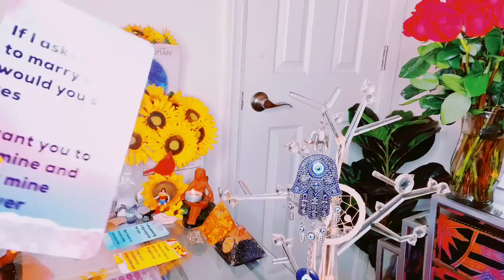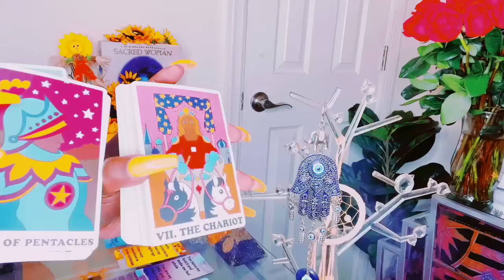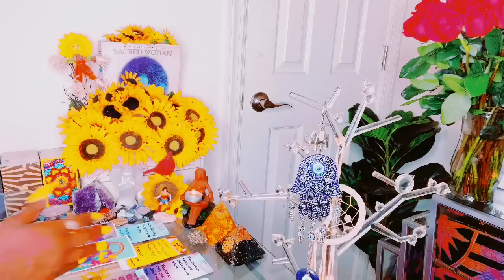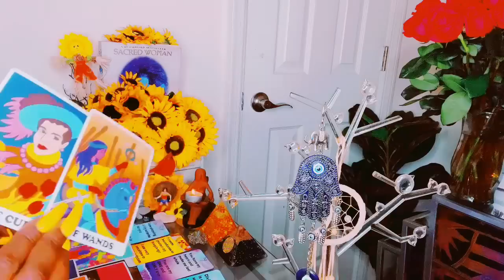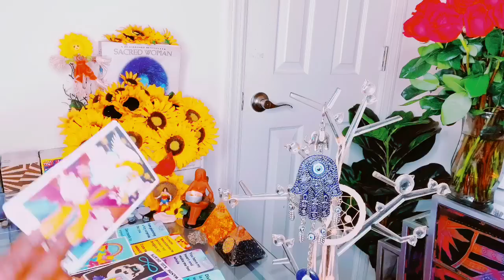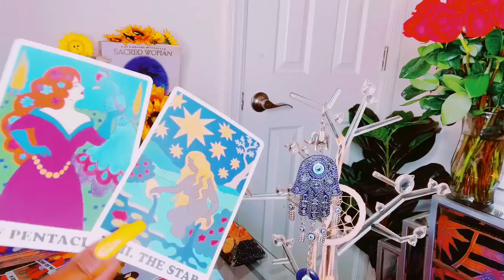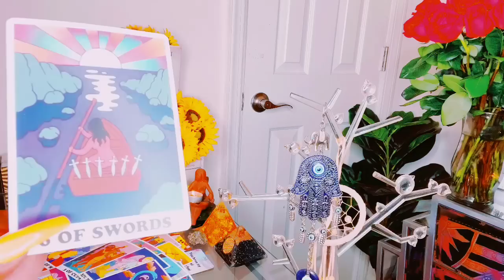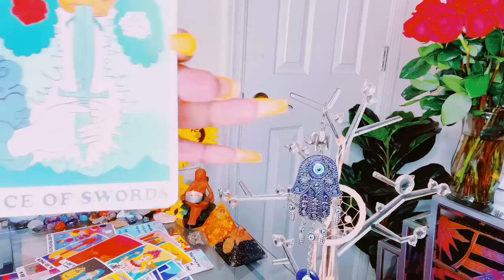SOMEONE WHO THINKS ABOUT YOU ALOT HAS A SECRET THEY BEEN HOLDING IN THATS ABOUT TO COME OUT🥰💕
Mystic_sunflower33